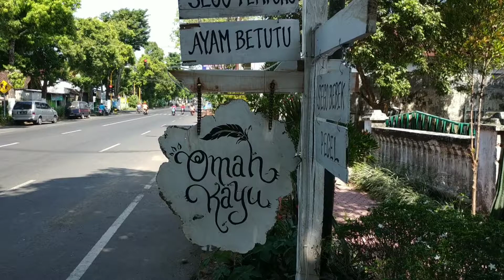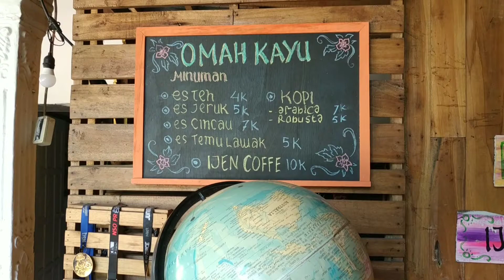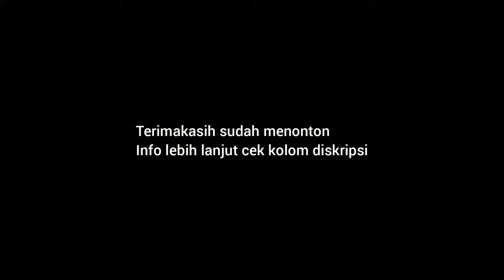Warung Omah Kayu, Bondowoso - Wira 304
Lokasi :
Jalan Diponegoro, Bondowoso